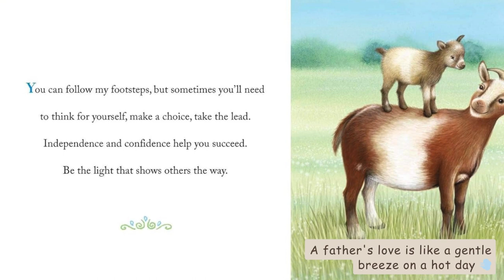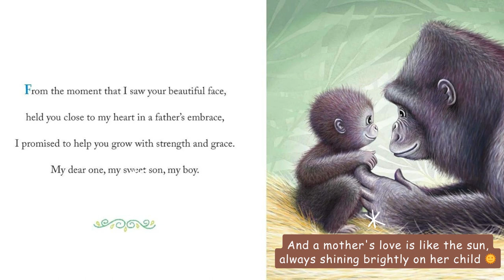"Celebrating Father-Son Bond: A Heartwarming Review of 'Why a Son Needs a Dad'"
"Why a Son Needs a Dad: Celebrate Your Father and Son Bond this Christmas with this Heartwarming Picture Book! (Always in My Heart)" is a touching exploration of the unique bond between a father and son. Authored by Gregory E. Lang and Susanna Leonard Hill and beautifully illustrated by Gail Yerrill, this book delves into a father's profound influence on his son's life.

From life lessons to shared moments, the book encapsulates the essence of fatherhood and its significance in shaping a son's life. It's a tribute to the love, guidance, and strength a father provides, making it a perfect read for this Christmas season.

This picture book is a gentle reminder of the father's irreplaceable role, making it an ideal gift for fathers and sons to share. It's not just a book but a celebration of a timeless bond. Whether you're a father looking to connect with your son, a son wanting to express your appreciation, or someone seeking a meaningful Christmas gift, this book is a heartwarming choice.